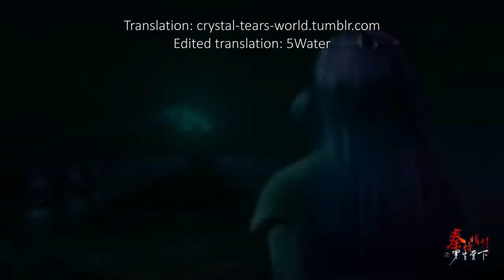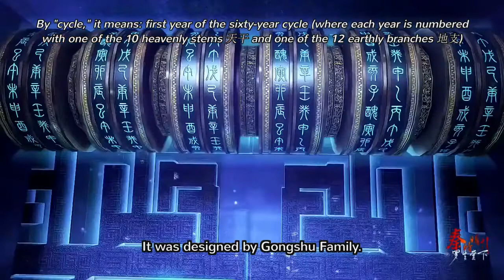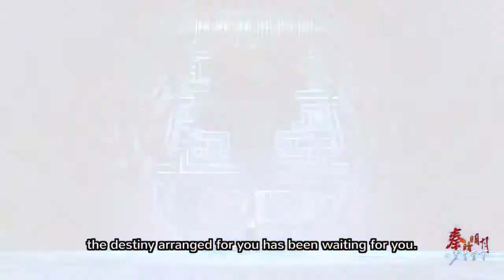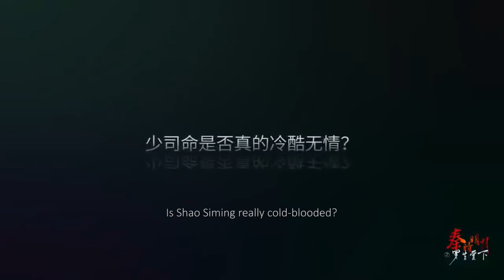Under Luosheng Tang (Shao Siming Special Episode) ENG SUB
秦時明月少司命特別篇 《羅生堂下》